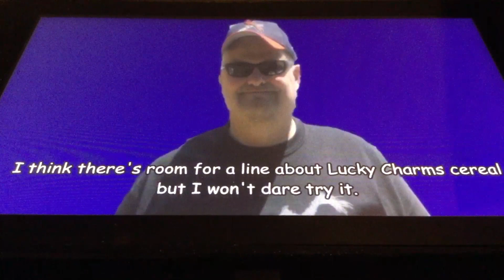Another Looney Tunes intro bites the dust!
Featuring:
Me as Sam,Mike,Scotty,Jimmy,Hank,Harvey,Sidney,Abby,LH Michael,and Mr.Warner
Mary,Anna,Beulah,LH Michelle,and Dave as Themselves